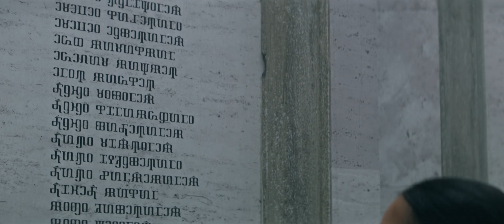The Crows | No Mourners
" No mourners, no funerals "

The Crows were one of the best parts of this show, as well as their books being the best. They were all portrayed beautifully. Even if this is just on Kaz, Inej and Jesper, I am looking forward to seeing them all together with the other Crows next season hopefully.

1. Brocket Hall - Audiomachine
2. Unavailable on youtube